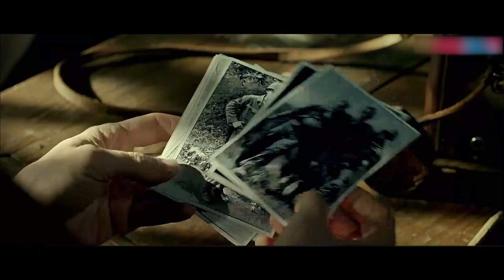【高分战争片】枪王EP03 | 他拿起武器对抗敌人，当之无愧的枪王！| Gun King | 付辛博 吴京（战争/抗日}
剧名：枪王